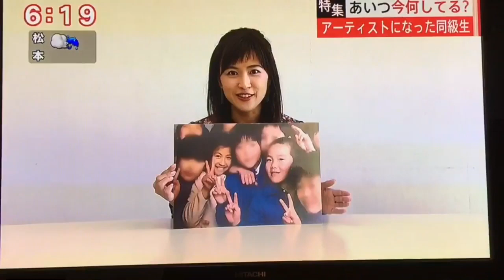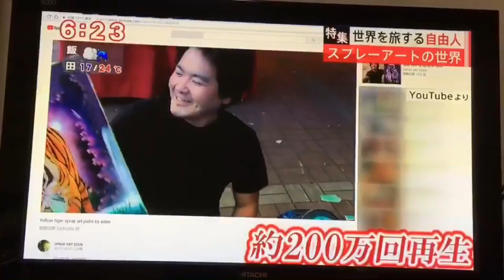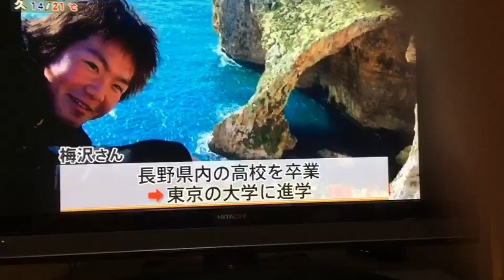TVに出た！！恥ずかしいですがベロちゃんと出たよ